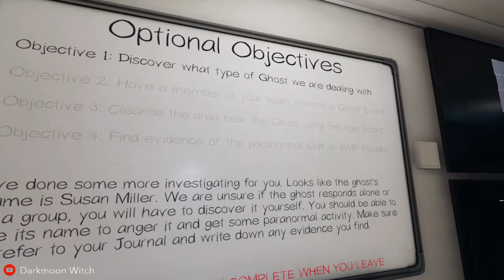Phasmophobia - Susan Miller at Tanglewood -Professional-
Hey everyone! How are you? Here's another full investigation for Phasmophobia. Probably the fastest and easiest professional difficulty investigation I've ever been in, to date. Thanks, Susan, for not murdering our faces right as we walked in!